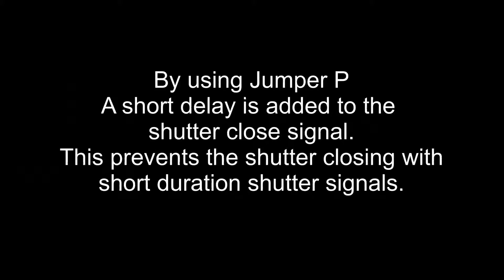Stanwax Laser ILDA Board S4 Jumper P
A short demonstration showing the two operating modes for electro- mechanical shutter output from the latest version of our ILDA board.
As well as controlling the power to the laser sources, the new family of boards June '16 have a solid state shutter that will kill laser output in under 100uS. This feature works independently of the electro-mechanical shutter output which is shown here. Jumper P is a solder link and in the default state the shutter will operate by following the ILDA shutter signal. When in the second position, the shutter close is delayed slightly preventing the shutter from banging in and out furiously when short duration shutter signals are present.
The operation of Jumper P is overridden by the ILDA board so an operation of the emergency stop will close the shutter immediately.
Fitting of one of the family of ILDA boards will help to ensure your laser projector complies with the regulations and many people have use this product in the USA to achieve projector variance.